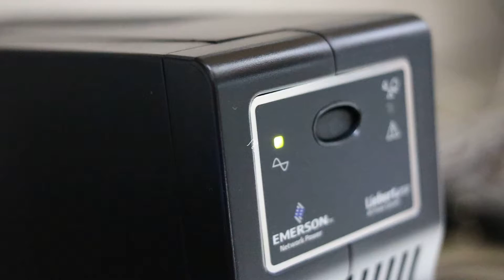[EMERSON] Liebert PSP500MT3-230U UPS